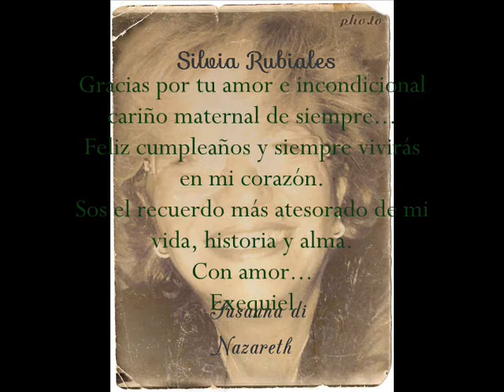RECUERDOS DE UNA MADRE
PARA MI QUERIDÍSIMA EUGÉNIE DE MASSABIELLE...